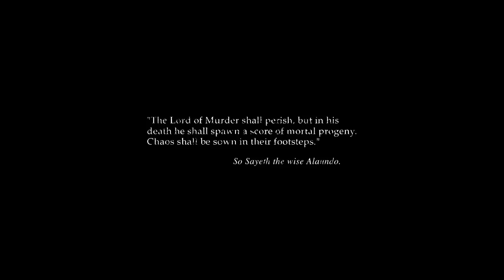Baldur's Gate 2 Solo monk part 1 : Getting things started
Arcanum is driving me nuts right now and I needed something to relieve some stress. I won't abandon on the adventures of Charlotte but for now let's go back to our roots : punching things across the realms.
Core rules: the monk grows exponentially in power and the only thing that can stop him are c y saving throws. Some restraint will create drama
I installed the "dungeon be gone" mod because Irenicus' stage can take a solid hour of gameplay and a monk won't survive past the first mephit.
The second cheat I used was to give myself a bag of holding because I'll be damned if I catch myself playing "inventory management deluxe".
This is a solo run , I will go alone against as many challenges as the game can offer unless it requires having an NPC to do gain experience with you. I probably won't hire a thief to pick the lock of the door in the crooked crane to fight the lich and miss out on the daystar but I may actually do the NPC quests, like Nalia or Yoshimo's (Korgan is a grey area).
Finally, I won't talk or comment on the gameplay and I won't mask the jump cuts. This is as low quality as you can expect but I really wanted the minimalist (lazy) approach. Also I have very little time these days and I just have an itch to punch things with the power of math.